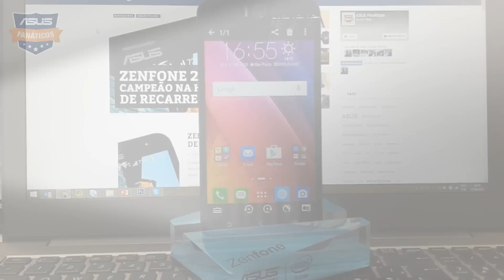Capturando a tela do Zenfone com o botão de multitarefa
O modo padrão para capturar a tela do Zenfone é pressionar os botões de desligar e diminuir o volume ao mesmo tempo. Mas existe uma forma mais prática para fazer isso, ao tocar e segurar o botão de aplicativos recentes, que fica no lado inferior direito da tela. Para habilitar esse atalho, é necessário is nas configurações do seu Zenfone 2. É bem fácil e no vídeo acima, nós te mostramos como.